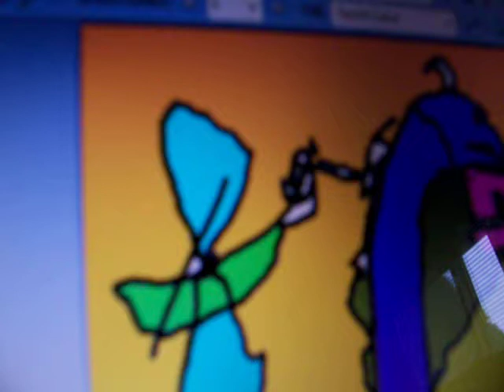Toetoe Mountain Horror (a very short slightly animated film)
Sequencer loop inspiring art into animation from the inner imagination.